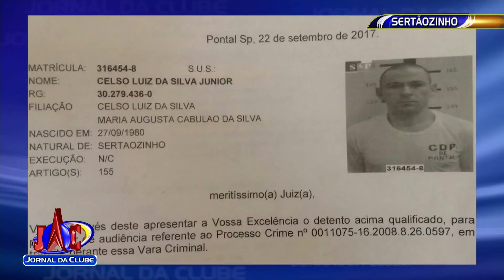Homem condenado tenta fugir do Fórum de Sertãozinho - Jornal da Clube 2ª Edição (22/09/2017)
O homem tentou escapar se jogando de uma janela de 8 metros de altura.